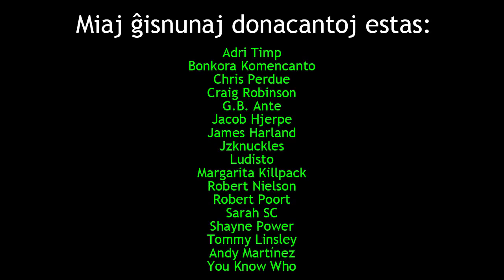Ĉu aŭtomataj tradukiloj mortigos Esperanton | Esperanto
En ĉi tiu videoblogo, mi diskutas la efikon de aŭtomataj tradukiloj al Esperanto kaj lingvoj ĝenerale.